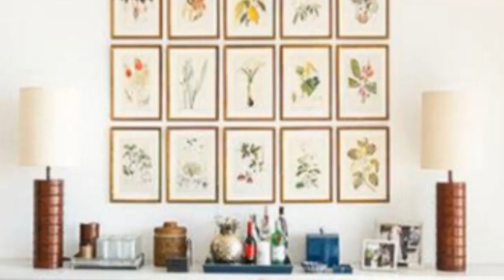75 Medium Tone Wood Floor And Yellow Floor Dining Room Design Ideas You'll Love ☆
0:00:00 - Intro
0:00:12 - Medium Tone Wood Floor And Yellow Floor Dining Room Design Ideas You'll Love: Inspirations 1 to 25
0:03:03 - Medium Tone Wood Floor And Yellow Floor Dining Room Design Ideas You'll Love: Inspirations 26 to 50
0:06:07 - Medium Tone Wood Floor And Yellow Floor Dining Room Design Ideas You'll Love: Inspirations 51 to 75